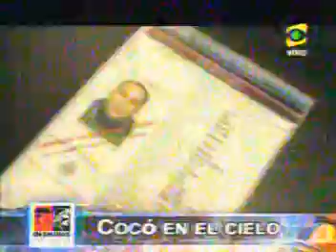Enemigos Intimos 30-09-2008 , part 4